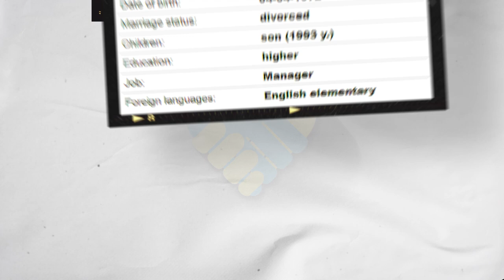Date Ukrainian Women (Age 49)